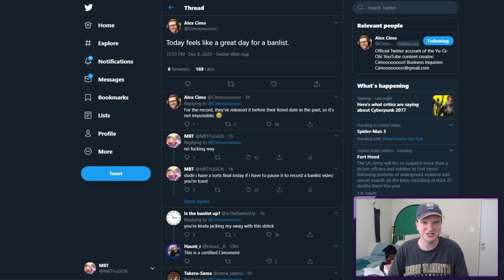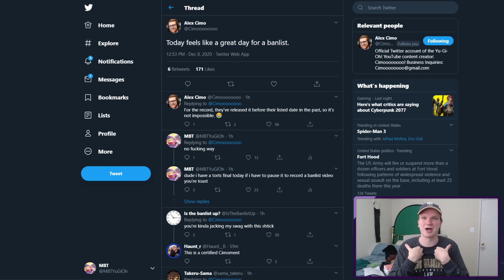WOW! I CAN'T BELIEVE THEY BANNED [X] CARD! (Banlist [P]reaction)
See you all in six hours!